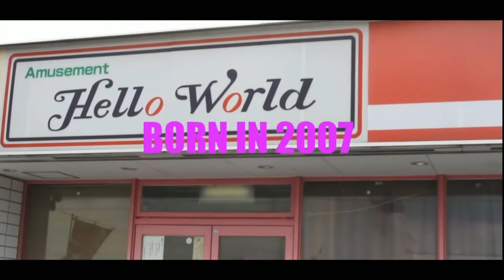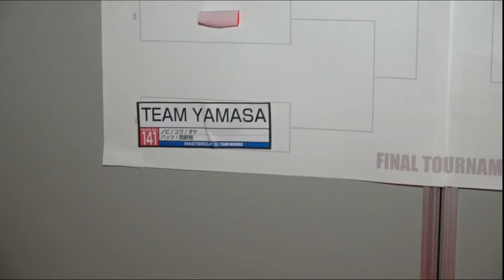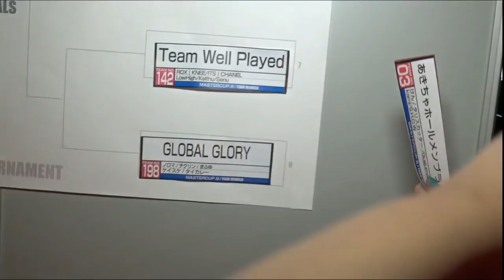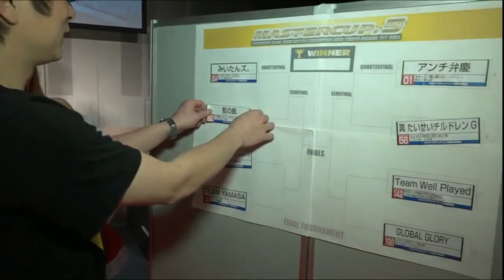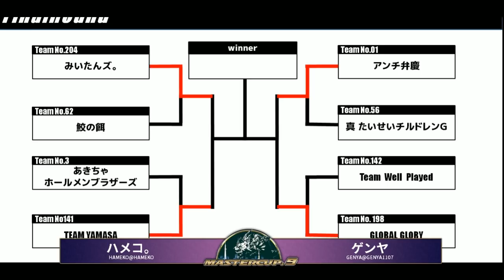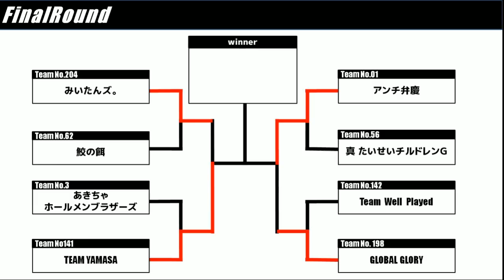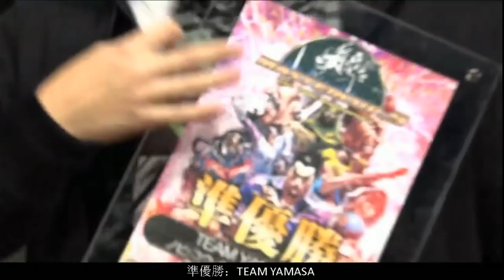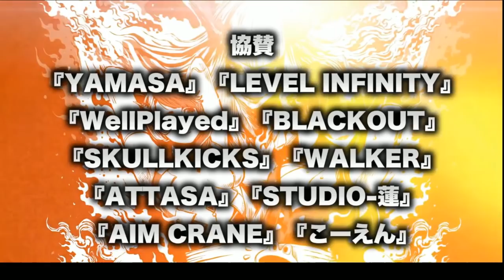2017일본 마스터컵 5:5대회 top8~Final 2017Japan MasterCup 5:5 tournament